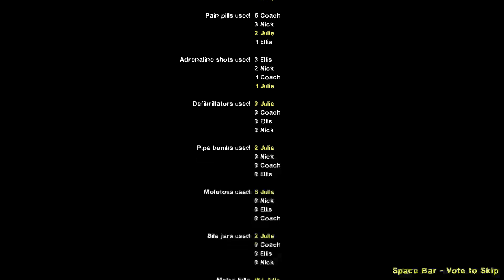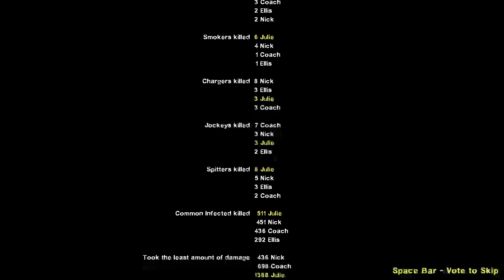Julie Plays "Left 4 Dead 2: Death Aboard 2"